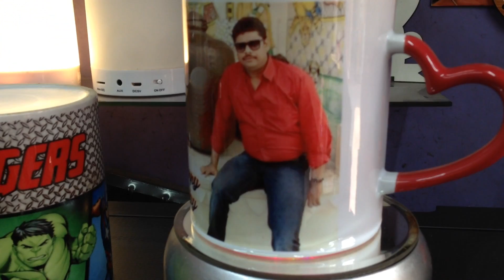RED HEART HANDLE PREMIUM GLOSSY COFFEE MUG ....